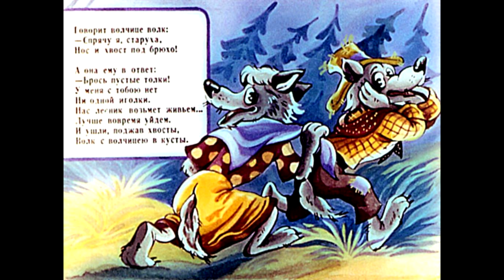Диафильм Самуил Маршак - Усатый полосатый и др. (1989)